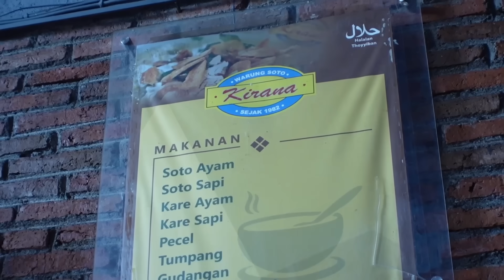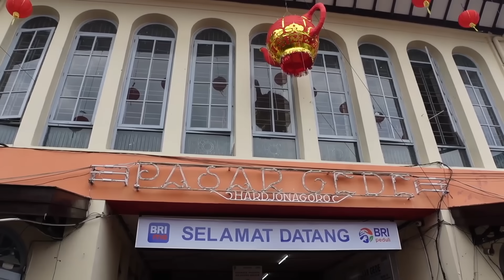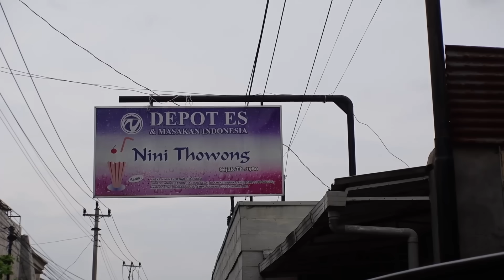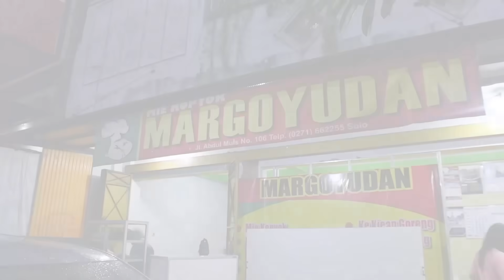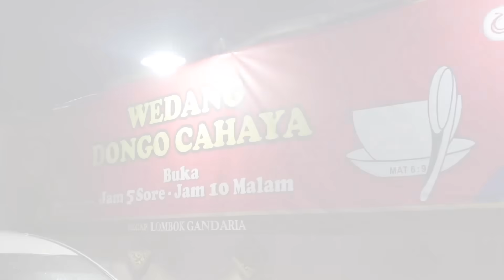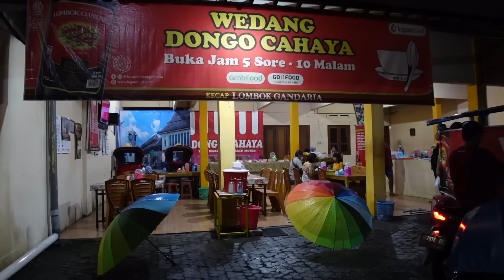KOK RASANYA MANIS” SEMUA⁉️ SEHARI WISATA KULINERAN DI SURAKARTA🇮🇩⁉️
Pada kesempatan ini, aku diajak oleh ko Didik dan ci Rina untuk muter2 di kota Solo, hunting kulinernya yang terkenal enak! Dalam sehari, kami stop di 7-8 tempat makan yang berbeda! Kira-kira gimana ya rasa makanan-makanannya?

Editing and thumbnail by @faishalfhid